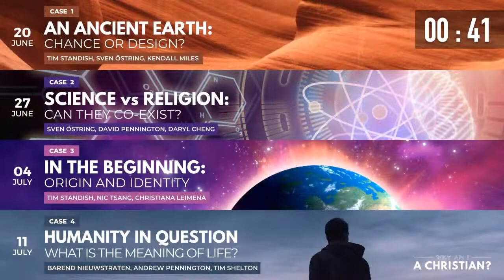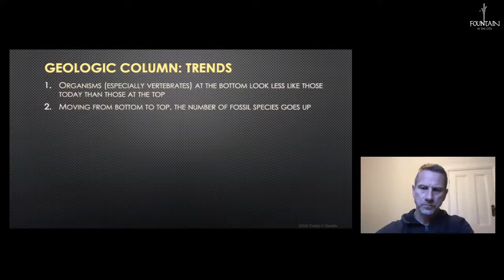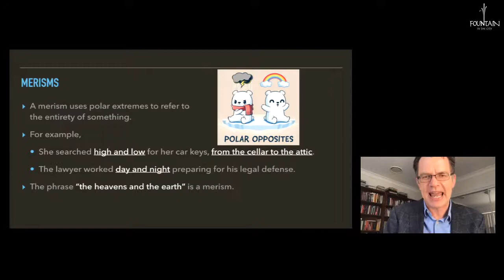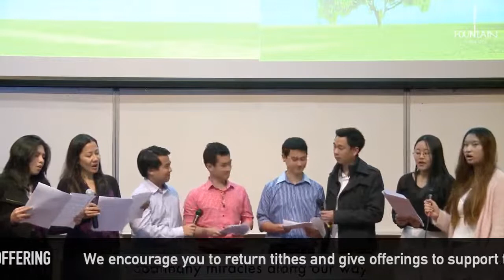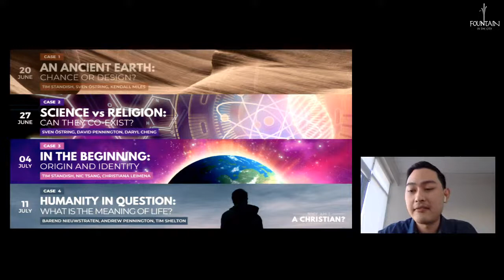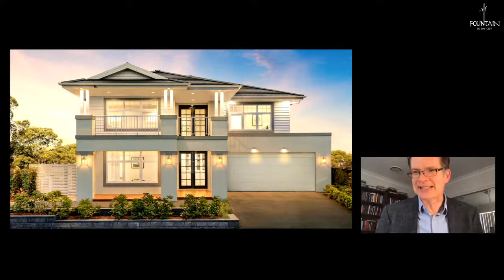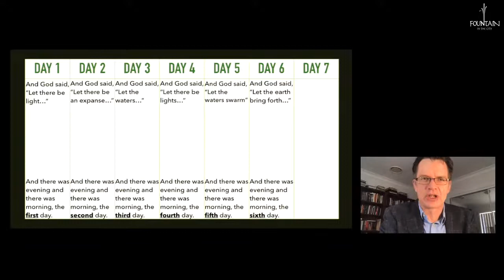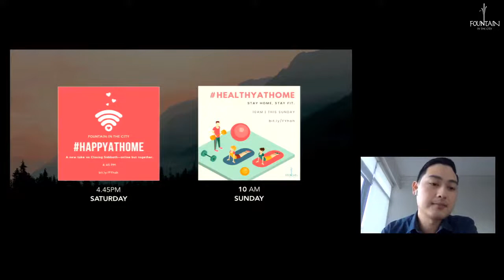Fountain in the City | 20th June 2020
2pm | Why Am I A Christian?
An Ancient Earth: Chance or Design?

3pm | Worship Service
Our Miraculous Planet Earth